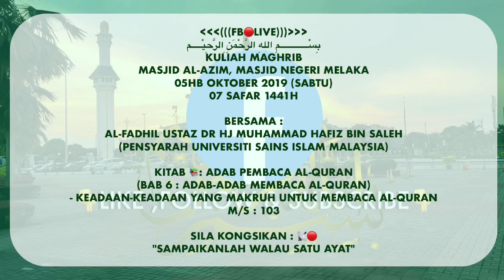52. Ketika Imam Baca Surah Makmum Boleh Atau Tidak Ikut Baca Surah ? l Ustaz Muhammad Hafiz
Kuliah Maghrib
Masjid Al-Azim, Masjid Negeri Melaka
05hb OKTOBER 2019 (SABTU)
07 SAFAR 1441H

Bersama :
Al-Fadhil Ustaz Dr Hj Muhammad Hafiz Bin Saleh (Pensyarah Universiti Sains Islam Malaysia)

Kitab 📚: Adab Pembaca Al-Quran
(BAB 6 : ADAB-ADAB MEMBACA AL-QURAN)
- Keadaan-keadaan yang makruh untuk membaca al-Quran
m/s : 103